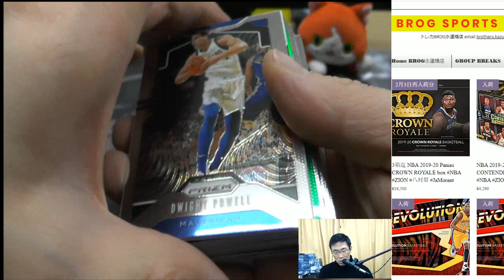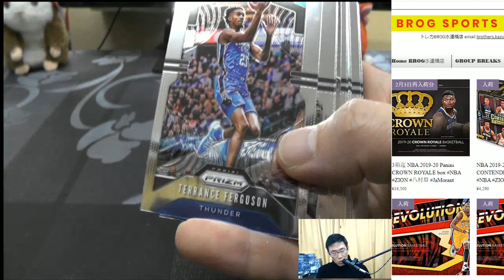PJ BGBPB NBA 2019-20 PANINI PRIZM BLASTER 1BOX BREAKS BROG水道橋店 トレカ開封動画 スポーツカード